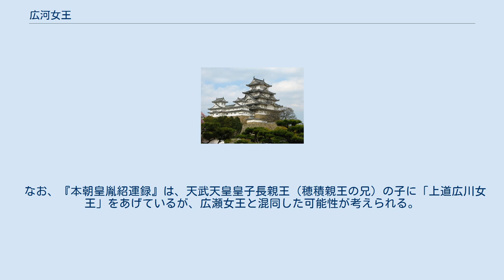広河女王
広河女王（ひろかわじょおう/ひろかわ の おおきみ、生没年不明 ）は、奈良時代中・後期の皇族。
名は広川とも記される。
穂積親王の孫、上道王の女。
位階は従五位下。
 淳仁朝の天平宝字7年（763年）に、藤原乙刀自・藤原今児・藤原人数らとともに無位から従五位下に叙せられている。
 史書に記された記録はこれだけであるが、『万葉集』に天平始め頃に作られたと思しき歌が2首、収録されている。
 恋草を　力車に　七車　積みて恋ふらく　我が心から （恋草を　力車に　七台も　積むほど重荷の恋をするのも　身から出たさび） 恋は今は　あらじと我（あれ）は　思へるを　いづくの恋ぞ　つかみかかれる （もう恋とは　縁が切れたとわたしは　思っていたのに　どこに隠れていた恋めが　取り付いてきたのであろうか） 2番目の歌は、作者の祖父の穂積親王の歌で、 家にある　櫃（ひつ）に鏁（かぎ）刺し　蔵（をさ）めてし　恋の奴（やっこ）が　つかみかかりて （家にある　櫃に鍵を掛け　閉じ込めておいた　恋の奴めが　つかみかかりおって） に影響されたものだと言われている。
この歌は、穂積親王が宴会の際に宴もたけなわとなった際によくくちずさみ、座興とされたものだという。
 なお、『本朝皇胤紹運録』は、天武天皇皇子長親王（穂積親王の兄）の子に「上道広川女王」をあげているが、広瀬女王と混同した可能性が考えられる。